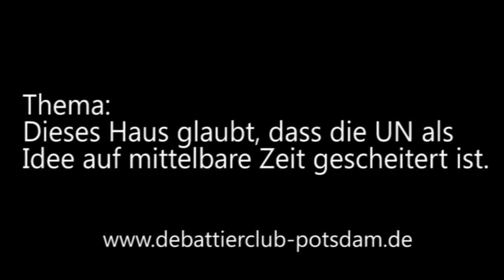2/8 Finale Boddencup 2014 Eröffnende Opposition Redner 1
Der erste Redner der eröffnenden Opposition beim

Finale des Boddencup 2014
Thema: Dieses Haus glaubt, dass die UN als Idee auf mittelbare Zeit gescheitert ist .

Eröffende Regierung: Berlin
Eröffnende Opposition: Marburg
Schließende Regierung: Berlin
Schließende Opposition: Berlin (Gewinner)